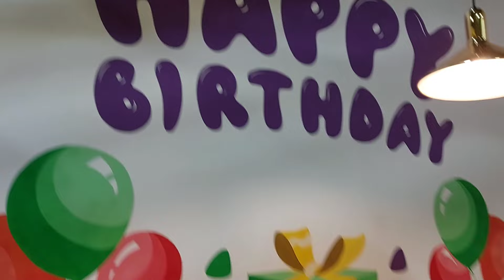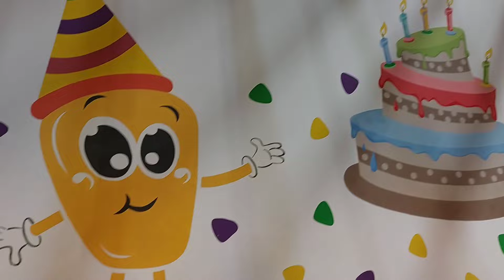ДЕНЬ РОЖДЕНИЯ СЫНОЧКА//❤️11 лет❤️Отметили в Тюмени//03.04.2024 год.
Всем огромный привет! Спасибо что заглянули на мой канал. Я всегда рада старым и новым зрителям!!!
Сегодня очень длинное видео, как мы отпраздновали день рождения моего сына Артёма! ❤️

Обязательно жду вас в комментариях, общение с вами мне греет душу.

Моя электронная почта 📧 для общения и сотрудничества